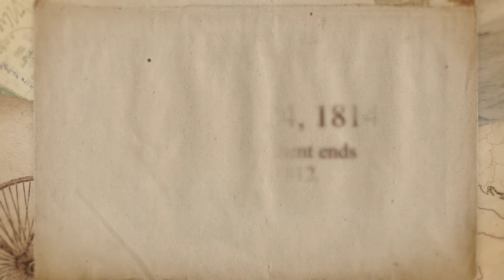On this day: December 24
On this day in Naval History the Treaty of Ghent ends the War of 1812, Appendectomy on board USS Silversides (SS-236), and USS Griswold Sinks Japanese Submarine I-39